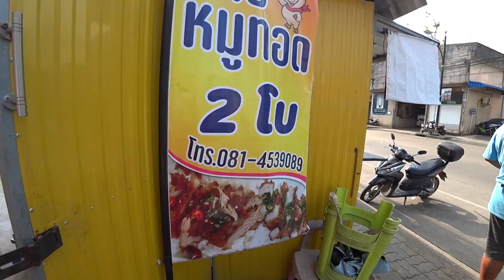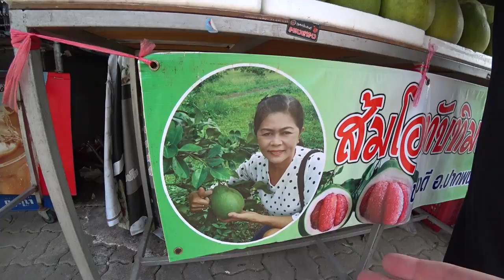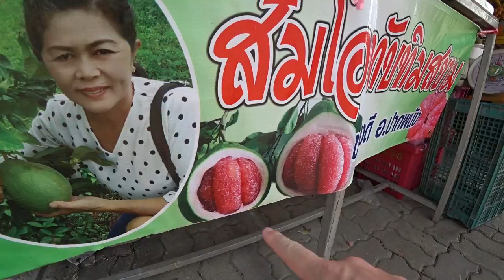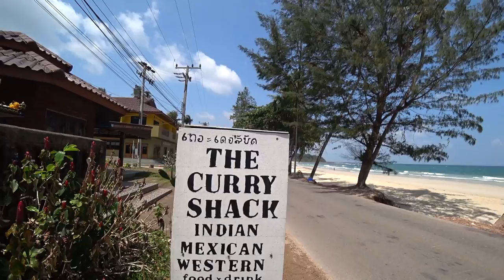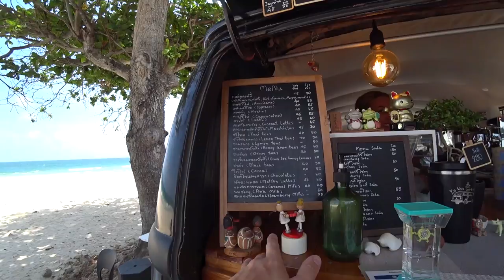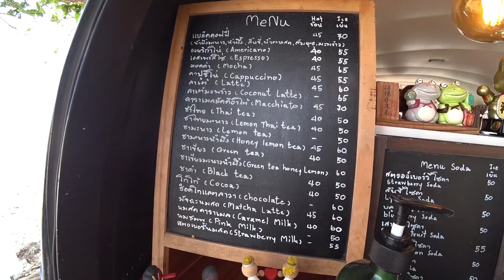Underrated Beaches Of Chumphon Thailand 🇹🇭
Today we fancied a beach day here in Southern Thailand so we headed to Thung Wua Laen in Chumphon!
All we could think was why on earth does nobody visit this beach?

We started the day with a hotel tour at the Chogun hostel in Chumphon city, I really recommend not staying in this hotel the people are terrible they asked us for more money after we had already paid for our room and long story short we left Chumphon early because of this incident.

To get to Thung Wua Laen Beach from chumphon city we caught the yellow songthaew for 40 thai baht each way.

How Chumphon is a popular jumping point for the islands here in southern Thailand but nobody really stays in the city of Chumphon itself, never mind visits the beaches on the coast.

This is ridiculous as you'll see in this video how beautiful and chilled out this area of Southern Thailand is. Pretty much unspoiled by big development.

We ate some delicious Thai food in a beachside restaurant before enjoying the summer sun.

We spent the afternoon chilling out on this extremely underrated beach and had delicious fresh coffee aswell as trying red pomelo for the first time.

We really recommend coming to Thung Wua Laen Beach I didn't realise how beautiful mainland thailand beaches could be. In my opinion can rival the islands for the local non touristy vibe 🇹🇭

Revolut - @xellisridingx